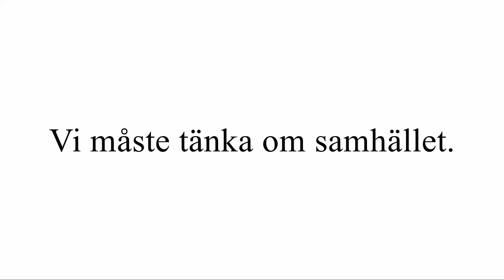Manligt Initiativ Kampanjfilm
Webcoachab.se